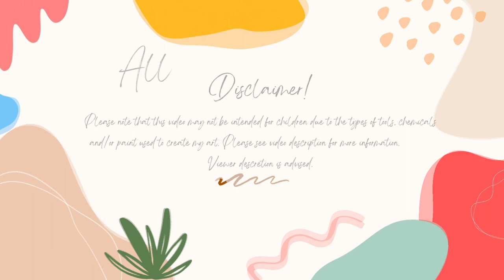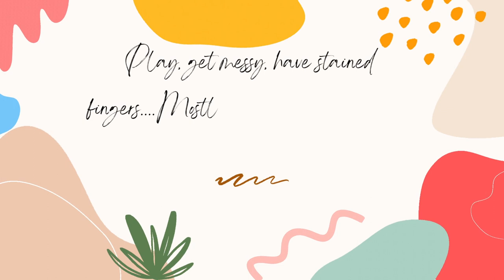My Week In Review 5-5-24 To 5-11-24